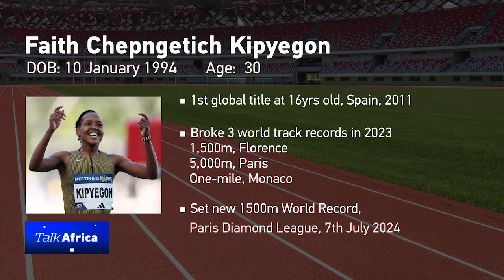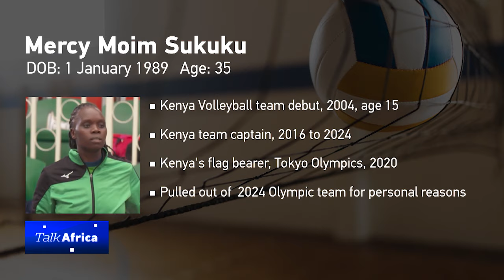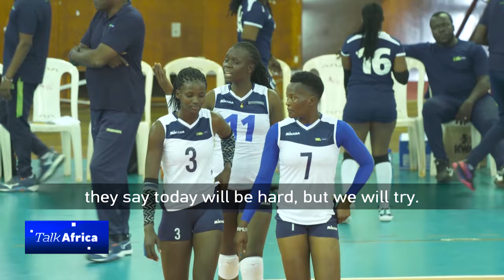Talk Africa: Kenya’s phenomenal female athletes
For decades Kenyan runners have dominated athletics, but the dominance of international women’s sport by Kenyan Athletes doesn’t end on the track.  On this special edition of Talk Africa we spend time with Faith Kipyegon & Mercy Moim to find out how they got to the pinnacle of their careers, what drives them, and what keeps them at the top of their game.